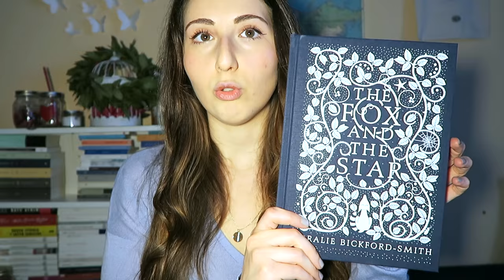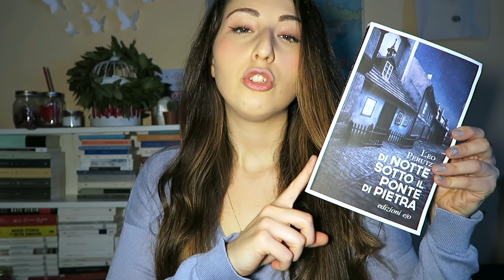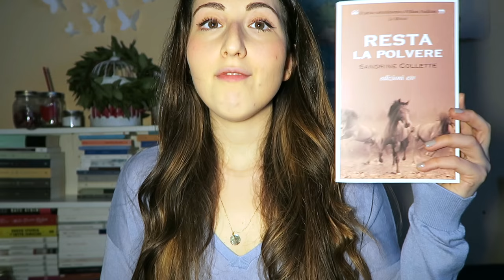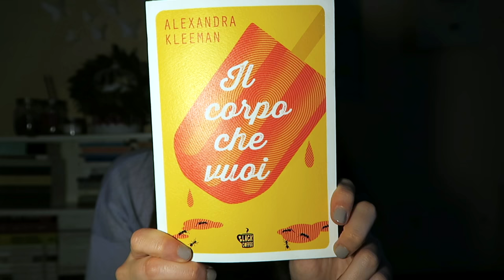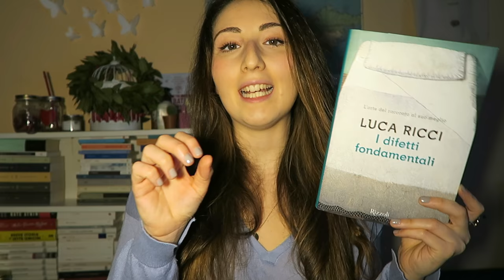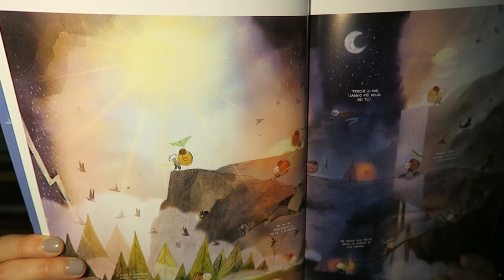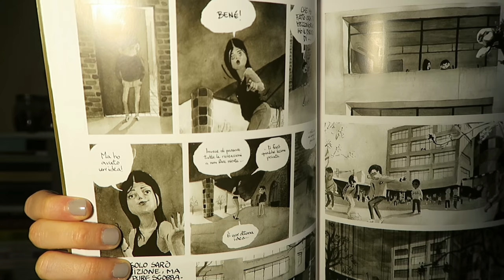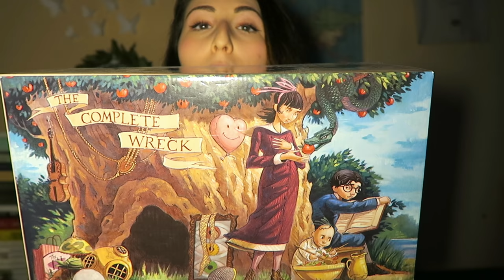Book Haul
Il buio, Lemony Snicket
The complete wreck, Lemony Snicket
Animali fantastici e dove trovarli
La volpe e la stella
Di notte sotto un ponte di pietra, Leo Perutz
Il giro del miele, Sandro Campani
Le otto montagne, Paolo Cognetti
La vita felice, Elena Varvello
Il corpo che vuoi, Alexandra Kleeman
I difetti fondamentali, Luca Ricci
L’uomo montagna
Non sei mica il mondo